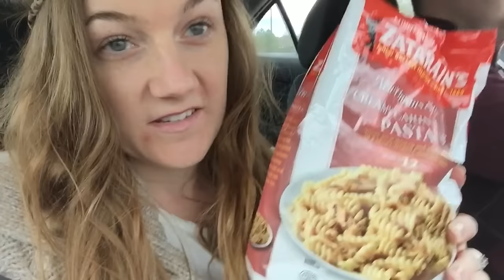Boiled Meatloaf!? | ModestlyBeautiful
HELLO EVERYONE!
I am loving being back on YouTube! Thank y'all so very much for your comments and positive feedback- I love reading through and interacting with you guys!
Be sure to check out the following! God Bless!